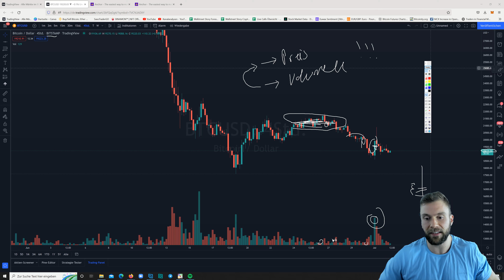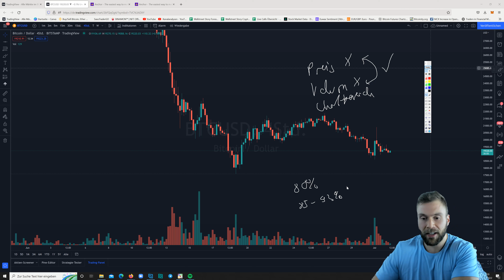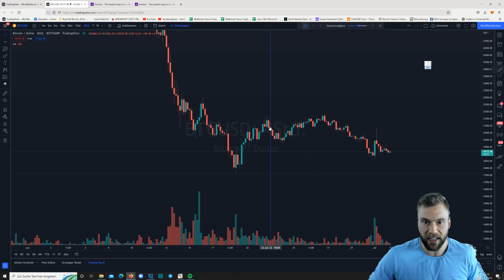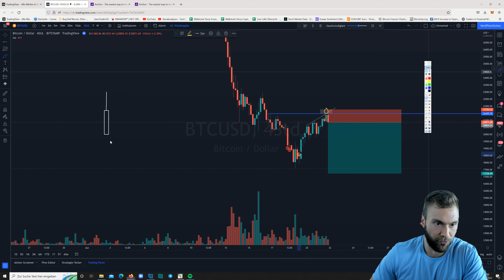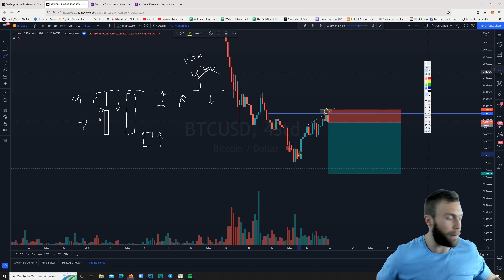Das MUSST du wissen! Die RICHTIGE technische Analyse!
Das Feld der technischen Analyse ist weit - sehr weit. Nicht nur, dass unvollständige und fehlende Informationen vermittelt werden - sondern sogar falsche Informationen weitergegeben werden.

In dieser zweiteiligen Video-Serie reißen wir die RICHTIGE technische Analyse an und welche Informationen du wissen musst!

Wir sprechen über alles Wichtige im Video!

Liebe Grüße
Trading_Dom